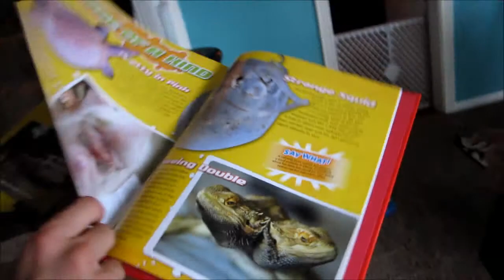high kick rap me a theme song Blank Canvas Tour 7-13-12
Leaving Milwaukee, questing for a van, fronting as rappers - very poorly.